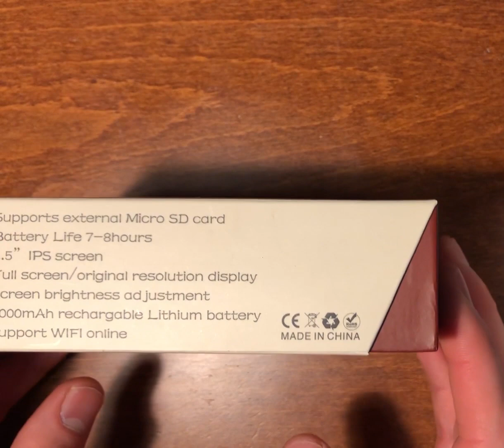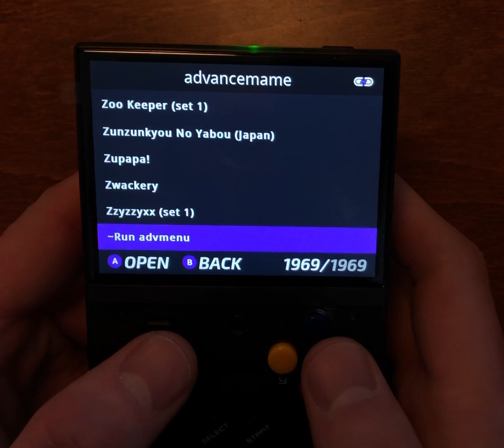Miyoo Mini+ : Quick Overview by Schmurtz (Onion Team)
Buy Miyoo Mini Plus on the official aliexpress store :

This is a quick overview of the Miyoo Mini+ made by Schmurtz (Onion Team)

00:03 Unboxing
00:59 Size comparison Miyoo Mini vs Miyoo Mini+
01:45 Controls comparison
02:33 Ergonomics
02:54 Boot without SD card
03:34 Boot with Onion (Work in progress)
04:15 One more thing (Soon in Onion for your arcade games)

We are happy to announce that the Miyoo Mini +is going to be officially released the 5 march 2023 !
In a first time there will be 2000 units released on the official aliexpress store.
It is recommended to buy your Miyoo Mini from the official store on Aliexpress.
This is the best place to have it at the right price.
Do not buy the Mini from AliExpress sellers with suspicious name, with low sales and no users reviews.
The Miyoo Mini + will be available the 5th march at 13:00 Hong Kong time, it means 6 AM in France, 00:00 in New York, …
We recommend to be there at the beginning of the sell because for now we don't know how much time the 2000 units will stay available but thanks to the total volume (20 000 units in total are already produced) the scalpers and bots should be quickly demotivated ! Thanks Miyoo for this !
What is the normal price ?
The current price is around 82$ / 77€.
It contains a SD card with games (that we advise you to change if you switch to Onion), a SD card reader, a protection film and a cable.
How much time does it takes to receive one once ordered ?
Sometimes 10 days if you're lucky but generally 2 or 3 weeks.
About Onion for the Miyoo Mini + :
Thanks to a collaboration with Miyoo, we have made a lot of improvements on the Mini + before it is released to the public.
There was hardware modifications, firmware modifications and of course a lot of improvements in Onion itself to offer you retroachievements and Netplay ! For now this new version of Onion (v4.2.0) is not released but we will keep you informed of the progress regularly ! And believe me : it's gonna be awesome !